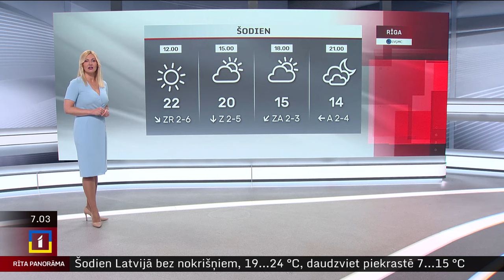9. aprīļa laika ziņas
Otrdien gaisa temperatūra valsts lielākajā daļā pakāpsies līdz +19..+24 °C. Laiks būs daļēji saulains, bez būtiskiem nokrišņiem. Pūtīs lēns vējš, tādēļ piekrastē gaidāma jūras brīze un krietni vēsāks laiks – ap +10 °C.

Rīgā spīdēs saule, ko brīžiem aizsegs kāds mākonis, pie jūras pilsētas ziemeļos iespējama migla. Pūtīs lēns DA vējš, dienā iegriezīsies Z vējš. Pēcpusdienā pilsētas dienvidos termometra stabiņš pakāpsies līdz +23 °C.